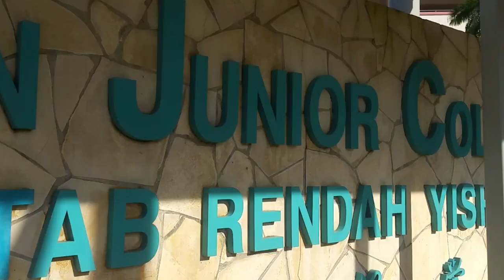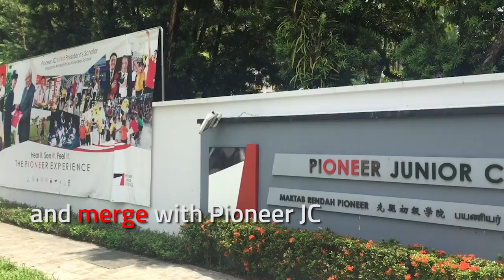8 JCs, including Anderson and Serangoon, to merge amid falling demand for places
Eight junior colleges (JC) are set to collapse into four in 2019, in the largest school merger exercise in the past decade affecting a total of 28 schools, the Education Ministry (MOE) announced on Thursday (April 20).